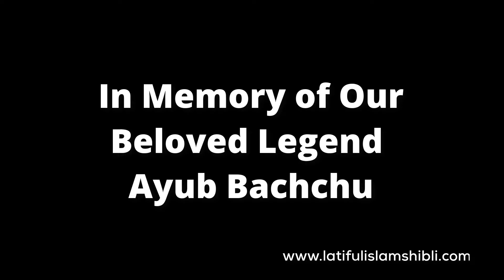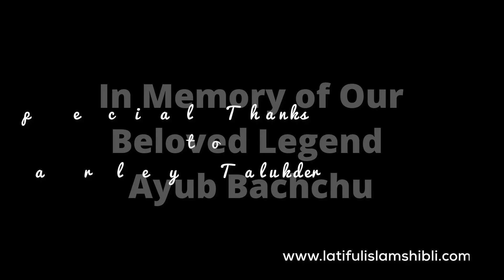Haste dekho Gaite dekho || In memory of Ayub Bachchu By Latiful Islam Shibli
হাসতে দেখো গাইতে দেখো

কথা: লতিফুল ইসলাম শিবলী
সুর ,সঙ্গীত ও কণ্ঠ: আইয়ুব বাচ্চু

অনেক কথায় মুখর আমায় দেখো
দেখো না কেউ হাসি শেষে নিরবতা।

বোঝে না কেউ তো চিনলো না
খোঁজে না আমার কি ব্যাথা
চেনার মত কেউ চিনলো না
এই আমাকে।

আমার সুরের বুকে কান্না লুকিয়ে থাকে
আমার চোখের কোনে নোনা ছবি আঁকে,
আমার গল্প শুনে হয় আলোকিত উৎসব
গল্প শেষে আমি আঁধারের মতো নিরব,
নিজেকে ঢেলে আমি কত সুখ দিলাম ।

আমার গানে আঁকা নির্ঘুম অনেক প্রহর
আমায় চেনে জোনাকি চেনে নিরব শহর,
ডাকার কথা যাদের ডাকেনি কেউ কাছে
নিঃসঙ্গ এই আমি পুড়েছি মোমের আঁচে,
আমার মাঝে আমি-ই যেন শুধু লুকাই ।

The Poet', Writer, Playwright, Columnist, Bestseller Novelist, Fitness Model and the greatest lyrics icon for Bangla band music forever.

লতিফুল ইসলাম শিবলীর সকল বই কিনতে কিনতে কিংবা কিছু অংশ পড়তে ক্লিক করুন